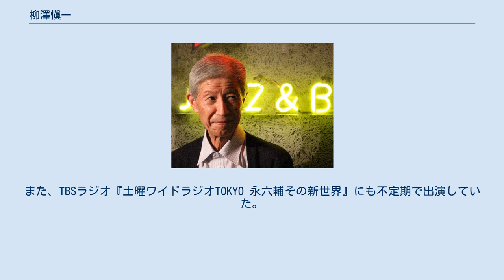柳澤愼一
柳澤 愼一（やなぎさわ しんいち、1932年〈昭和7年〉12月19日 ‐ ）は、東京府東京市（現：東京都）出身のジャズ歌手、俳優、声優、福祉活動家、ボードビリアン、作詞家である。
エム・スリー所属。
NPO法人日本アビリティーズ協会会長顧問。
有料老人ホーム気まま館東大和名誉館長。
 旧芸名は柳沢 真一、柳澤 真一。
 江上トミから「在野の料理名人」と呼ばれた柳澤愛子の息子。
戦時中、東京で空襲に遭って祖父母の住む新潟県長岡市に疎開するが、長岡でも空襲に遭って東京に戻る。
東京都立豊多摩高等学校在学中、日本共産党の下部組織に参加するも、男女交際の乱れを嫌い、青山学院高等部に転校。
青山学院大学文学部英米文学科中退。
 高校時代、信者ではないが教会に通っているうちヤントという宣教師に出会い、社会奉仕に目覚めると共に聖歌隊で歌い始める。
1950年、戦災孤児や障害者の慰問費用を捻出するために進駐軍クラブでジャズを歌い始める。
このことがきっかけで、1952年、ジャズ歌手としてデビュー。
戦後の学生歌手第一号として人気を集め、1953年から1955年にかけて日劇に500日間出演という記録はその後も破られていない。
当時は押しかけた客で日劇のドアが閉まらず、外を走る都電から舞台が見えたといわれる。
キング・コロムビア・ビクターの3つのレコード会社から誘いを受けたが「1社選ぶのは不公平だ」と誘いを全て断ったこともある。
当時、エノケン・ロッパ・金語楼の喜劇御三家から可愛がられ、特に榎本健一からは「二村定一の後を継ぐのはこいつしかいない」「柳澤をオレの二代目にする」と言われたこともある。
 また俳優としては主演・助演併せて150本以上の映画に出演。
テレビ草創期からテレビドラマにも数多く出演した。
声優としては、『奥さまは魔女』のダーリン役の吹き替えなどで知られている。
 1957年10月12日、当時新東宝所属だった女優の池内淳子と品川プリンスホテルで挙式したが、1958年1月17日には池内が実家に戻ることとなった。
原因は性的不一致、姑がしっかり者すぎた、池内の暴力など諸説が噂されたが、真相は不明である。
 1960年5月23日、日劇ミュージックホールのヌードダンサーの瞳はるよと再婚。
同年春、日劇ミュージックホールのヌードショー「夜に戯れて」に柳澤が特別出演したのがきっかけであった。
ただし、1989年には柳澤は独身と報道されている。
 1962年7月17日、自宅に覆面強盗の侵入を受け、首を絞められ、10万円を奪われる。
 自らも腰椎と頚椎のヘルニアや股関節脱臼に苦しみつつ、長年に渡り福祉活動をしているが、1981年、国際障害者年にちなみ総理大臣表彰を受けるまで、みずからの福祉活動を秘匿しつづけていた。
福祉活動のために家屋敷を売却したこともある。
重い交通事故に遭い、その後遺症で頭痛に苦しんでいるが、故意ではないからと加害者から1円も受け取っていない。
 2000年に『明治・大正スクラッチノイズ』（文芸社、文庫版：2009年、ウェッジ文庫）を刊行し、健在ぶりをアピールした。
 2010年にCSファミリーチャンネルで『無法松の一生』（1964年、東北新社 / フジテレビ）が再放送されるにあたり、同ドラマに警察署長役で出演していた柳澤が「雑学王」として本編放送前後に明治・大正の時代背景やドラマ草創期の裏側などを解説し、老いてもなお洒脱で元気な姿を見せている。
また、TBSラジオ『土曜ワイドラジオTOKYO 永六輔その新世界』にも不定期で出演していた。
 俳優 洋画 海外ドラマ その他